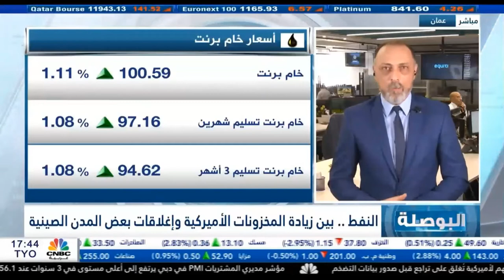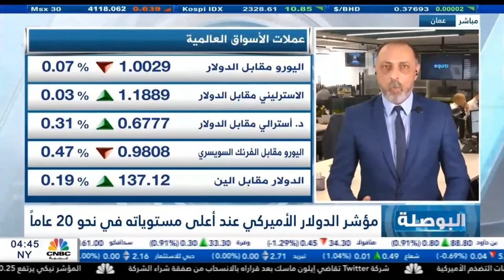التحليل اليومي للأسواق العالمية 13 يوليو 2022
انتظاراً لبيانات التضخّم في الولايات المتحدّة، كيف سيتحرّك الذهب؟ وما هو مصير الدولار؟ وهل سيستمر اليورو بانخفاضه لما دون التعادل؟